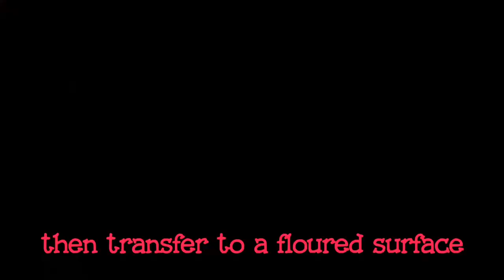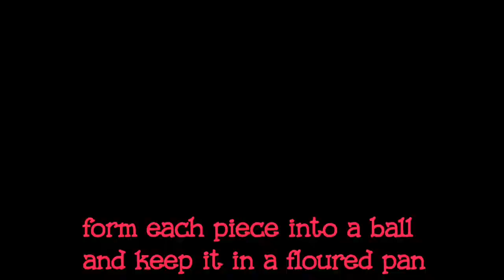Arabic Bread_Khubos without oven خبز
Today I will show you how I make very yummy, soft and fluppy arabic bread... khubos or pita bread.